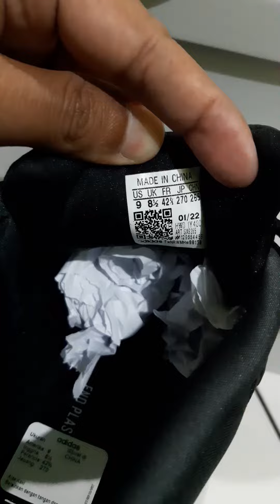REVIEW SEPATU ADIDAS. SHOPEE DAN TOKOPEDIA: BREAKDOWNPART2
SHOPEE DAN TOKOPEDIA: BREAKDOWNPART2